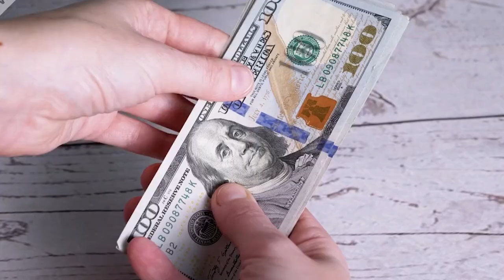Why Should You Use A Mortgage Broker?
You may be asking yourself why should I use a mortgage broker instead of going directly to the banks? Let me fill you in on the perks of using a mortgage broker!

Douglas Smith | Owner
SMITH LENDING
NMLS 1147706 | 2261290